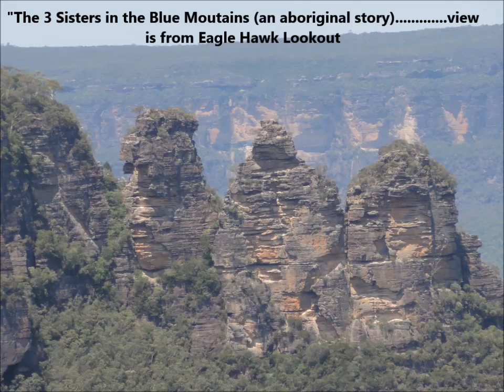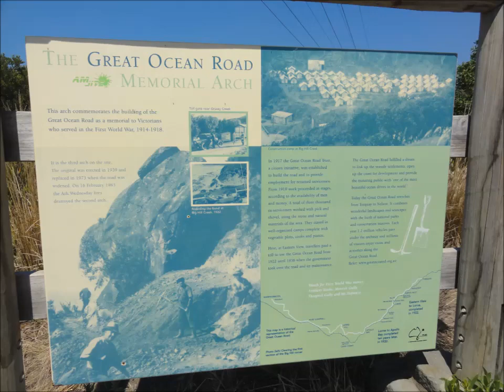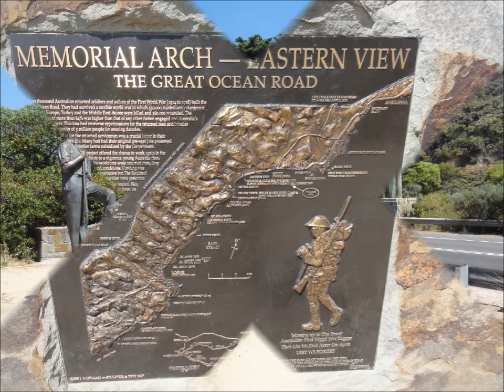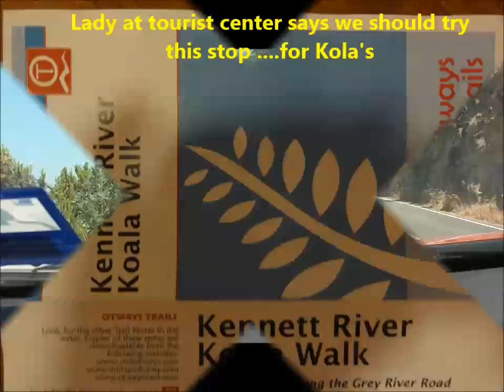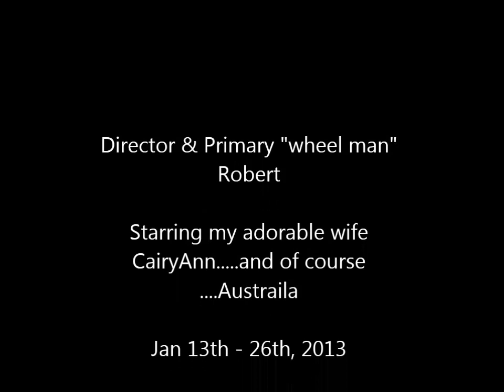Australia 2013FB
11 min recap of Robert and CairyAnn's 2 week Vacation in Australia with a stop at the Australian Open tennis tournament.   We drove from Sydney to Melbourne to Port Campbell about 1,200 miles total along the South-East Australia coast.